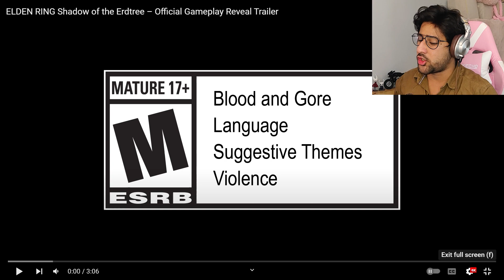ELDEN RING SHADOW OF THE ERDTREE TRAILER REACTION! | It's Finally Here!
LETS GOOOOOOOOOOOOOOOOO!